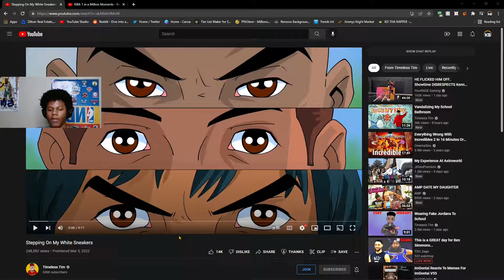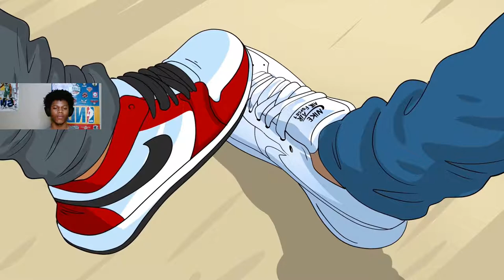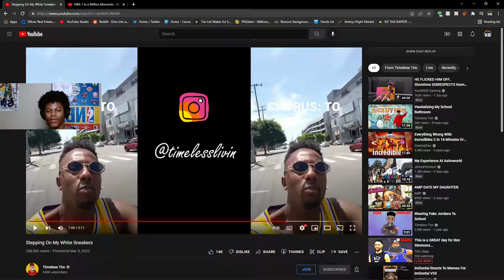Stepping On My White Sneakers!! | REACTION!!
L.L.P.G                                                                             ¨Live Life Playing Games¨